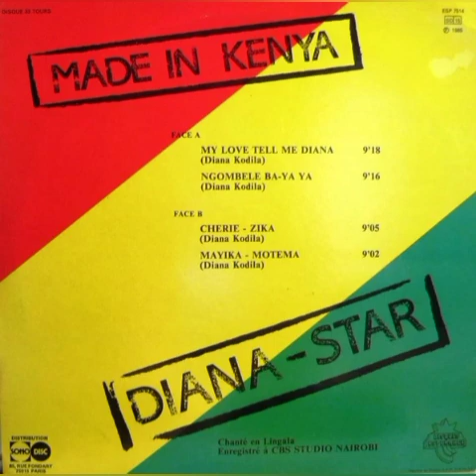Diana-Star - Mayika Motema (La Chismosa Del Sabor)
MUSICA_AFRICANA_AL_100%